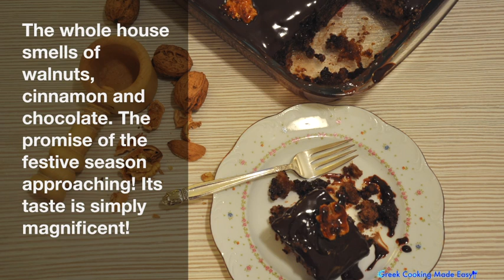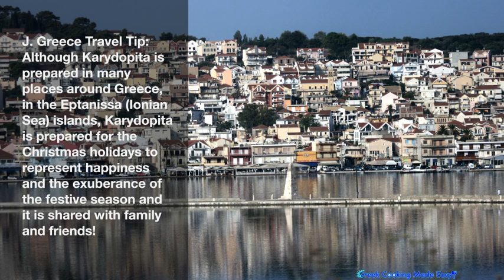Indulging Greek Chocolate Walnut Cake Karydopita - Σοκολατένια Καρυδόπιτα σκέτη Απόλαυση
Indulging Greek Chocolate Walnut Cake Karydopita – Sokolatenia Karydopita sketi Apolaysi

Makes 20 generous portions
Walnut Cake-Karydopita is "la Grande Dame" of Greek desserts! It is a moist and flavourful cake made primarily with walnuts and cinnamon, bathed in sweet syrup…and then to complete its incredible taste, it is covered with a rich chocolate coating and a luxurious garnish of caramelised walnuts!
This version of Karydopita has roots from Smyrna, Asia Minor, and it’s one of the most beloved desserts in my home! The aromas that fill the house when baked, is what makes it an absolute must for your Christmas table! I hope you'll enjoy my recipe 💖!!
Suitable for lacto-ovo Vegetarians.

INGREDIENTS
Ingredients for the Cake:
330 gr / 11.6 oz / 2.75 cups Self-rising Flour
300 gr / 10.5 oz / 2.4 cups Walnuts
350 gr / 12 oz/ 1.6 cups crystal Sugar (normal sugar)
125 gr / 4.4 oz / 0.55 cup Butter or Margarine @room temp.
8 large Eggs at room temp.
1 shot Brandy
2.5 tsp. Ground Cinnamon
½ tsp. ground Cloves
50 gr / 1.75 oz / almost ½ cup dark Chocolate in flakes or grated
1 tsp. Baking Powder
Some bread crumbs for lining the tray
Ingredients for the Syrup:
600 gr / 1.3 lb / 2.7 cups crystal Sugar (normal sugar)
500 ml / 2 cups Water
1 tbsp. Lemon Juice
2 tbsp. / 30 ml Brandy
1 Cinnamon stick
Ingredients for the Chocolate Coating (topping):
250 gr / 9 oz Dark Chocolate Bar
250 ml / 1 cup Double Cream
1 tsp. / 5 gr / 0.18 oz Butter
Ingredients for the caramelised Walnuts:
50 gr / 1.75 oz / 20 halved Walnuts
1/3 cup / 80 gr / 2.8 oz crystal Sugar (normal sugar)
20 ml / 1.3 tbsp. Water
1 tbsp. / 14 gr / 0.5 oz melted Butter

Σοκολατένια Καρυδόπιτα σκέτη Απόλαυση
BY: Greek Cooking Made Easy
Φτιάχνει 20 γενναιόδωρες μερίδες
Η Καρυδόπιτα είναι "la Grande Dame" από όλα τα Ελληνικά επιδόρπια! Είναι ένα ζουμερό και γευστικό κέικ φτιαγμένο κυρίως με καρύδια και κανέλα, λουσμένο σε γλυκό σιρόπι… και στη συνέχεια για να ολοκληρωθεί η απίστευτη γεύση του, καλύπτεται με πλούσια επίστρωση σοκολάτας και πολυτελή γαρνιτούρα από καραμελωμένα καρύδια!
Αυτή η εκδοχή της Καρυδόπιτας έχει ρίζες από τη Σμύρνη, στη Μικρά Ασία και είναι ένα από τα πιο αγαπημένα γλυκίσματα ταψιού στο σπίτι μου! Τα αρώματα που γεμίζουν το σπίτι όταν ψήνεται, είναι αυτό που τη κάνει απόλυτα απαραίτητη για το Χριστουγεννιάτικο τραπέζι σας! Ελπίζω να απολαύσετε τη συνταγή μου 💖 !!
Κατάλληλη για χορτοφάγους.

ΥΛΙΚΑ
Υλικά για το κέικ:
330 γρ / 11,6 oz / 2,75 φλ. Αλεύρι που φουσκώνει μόνο του
300 γρ / 10,5 oz / 2,4 φλ. Καρύδια
350 γρ / 12 oz / 1,6 φλ. κρυσταλλική Ζάχαρη (κανονική ζάχαρη)
125 γρ / 4,4 oz / 0,55 φλ. Βούτυρο ή μαργαρίνη σε θερμοκρασία δωματίου
8 μεγάλα Αυγά σε θερμοκρασία δωματίου
1 δόση Κονιάκ/Μπράντι
2,5 κ.γ. Κανέλα σκόνη
½ κ.γ. Γαρύφαλλο σκόνη
50 γρ / 1,75 oz / σχεδόν ½ φλ. Σοκολάτα κουβερτούρα σε νιφάδες ή τριμμένη
1 κ.γ. Μπέικιν πάουντερ
Φρυγανιά τριμμένη για να στρώσετε στο ταψί
Υλικά για το σιρόπι:
600 γρ / 1,3 lb / 2,7 φλ. Κρυσταλλική Ζάχαρη (κανονική ζάχαρη)
500 ml / 2 φλ. Νερό
1 κ.σ. Χυμός Λεμονιού
2 κ.σ. / 30 ml Κονιάκ/Μπράντι
1 ξύλο Κανέλας
Υλικά για την επικάλυψη σοκολάτας:
250 γρ / 9 oz Μπάρα Σοκολάτα Κουβερτούρα
250 ml / 1 φλ. Κρέμα Ζαχαροπλαστικής
1 κ.γ. / 5 γρ / 0,18 oz Βούτυρο
Υλικά για τα καραμελωμένα Καρύδια:
50 γρ / 1,75 oz / 20 Καρύδια κομμένα στη μέση
1/3 φλ. / 80 γρ / 2,8 oz κρυσταλλική Ζάχαρη (κανονική ζάχαρη)
20 ml / 1,3 κ.σ. Νερό
1 κ.σ. / 14 γρ. / 0,5 oz λιωμένο Βούτυρο